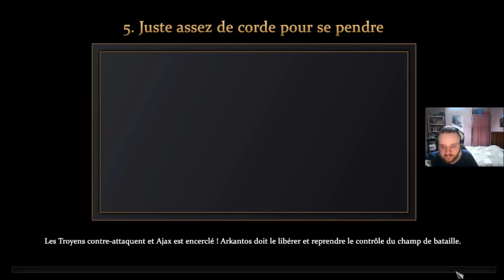[FR] Age of Mythology: Retold - Campagne: La Chute du Trident #5